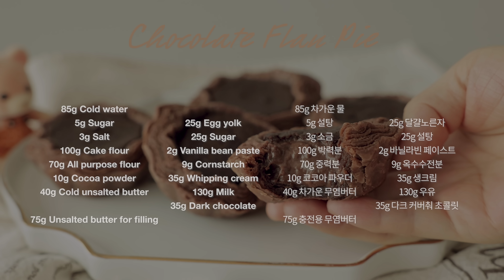초콜릿 플랑 파이 만들기 , 커스터드 파이 : Chocolate Flan Pie Recipe, Custard Pie | Cooking tree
초콜릿 플랑 파이 만들기 , 커스터드 파이 : Chocolate Flan Pie Recipe, Custard Pie

바삭한 파이 안에 촉촉하고 달콤한 커스터드를 넣은 초콜릿 플랑을 만들었어요~
결이 살아있는 바삭바삭한 파이에 달콤한 초콜릿 커스터드가 잘 어울리네요.
저는 굽고 살짝 식힌 상태에서 영상을 촬영했는데 차갑게 식혀 먹어도 정말 맛있답니다^^

*자막에 재료를 적어 두었습니다!
I wrote down the ingredients in the subtitles!
It's an automatic translation, so it might be a little wrong,
but I hope it helps a little bit.^^

- 틀 사이즈 Mold size : 7.9cm x 4.6cm x 2.6cm
- 약 6개 분량 about 6ea

[재료 Ingredients]

| 파이

85g 차가운 물
5g 설탕
3g 소금
100g 박력분
70g 중력분
10g 코코아 파우더
40g 차가운 무염버터

75g 충전용 무염버터

| 초콜릿 커스터드

25g 달걀노른자
25g 설탕
2g 바닐라빈 페이스트
9g 옥수수전분
35g 생크림
130g 우유
35g 다크 커버춰 초콜릿

| Pie

85g Cold water
5g Sugar
3g Salt
100g Cake flour
70g All purpose flour
10g Cocoa powder
40g Cold unsalted butter

75g Unsalted butter for filling

| Chocolate custard

25g Egg yolk
25g Sugar
2g Vanilla bean paste
9g Cornstarch
35g Whipping cream
130g Milk
35g Dark couverture chocolate

[만드는 과정]

초콜릿 파이지 만들기
1. 차가운 물에 설탕과 소금을 넣고 녹여 주세요.
2. 밀가루와 코코아 파우더를 섞고 차가운 상태의 무염버터를 넣고 손으로 으깨 가루와 섞어 주세요.
3. 버터가 쌀알처럼 작아지면 차가운 물을 넣고 한 덩어리로 만들어 비닐 랩에 싸서 냉장실에서 1시간 정도 굳혀 주세요.

초콜릿 플랑 만들기
4. 달걀노른자에 설탕과 바닐라빈 페이스트를 넣고 섞어 주세요.
5. 옥수수전분을 넣고 섞고 생크림을 넣고 골고루 섞어 주세요.
6. 우유를 넣고 잘 섞은 다음 약불에 올려 계속 저으며 끓여 주세요.
7. 걸쭉해지기 시작하면 빠르게 저어 뭉치지 않게 하고 큰 기포가 올라오면 불에서 내려 주세요.
8. 다크초콜릿을 넣고 잘 저어 완전히 녹이고 체에 걸러 비닐 랩을 윗면에 붙이고 냉장실에서 차갑게 식혀 주세요.

9. 파이지를 넓게 밀어 펴고 실온 상태의 말랑한 버터를 바르고 3절 접기를 해주세요.
10. 냉장실에 40분 정도 넣어 굳힌 다음 2번 더 반복해 주세요.
11. 파이지를 넓게 밀어 펴고 10.5cm 원형 커터로 6개를 잘라 주세요.
12. 틀에 넣어 살짝 눌러 붙여 주세요.
13. 플랑 반죽을 손 거품기로 섞어 부드럽게 하고 짤 주머니에 넣어 틀에 채워 주세요.
14. 180도 예열한 오븐에서 25분 정도 구워 주세요.